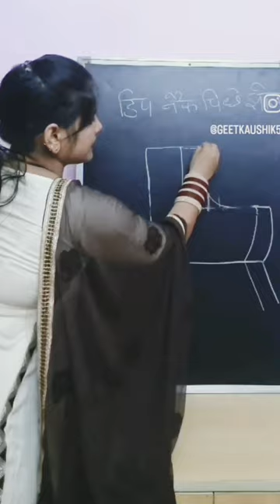ladies suit cutting and stitching | kameez ki cutting | kurti ki cutting